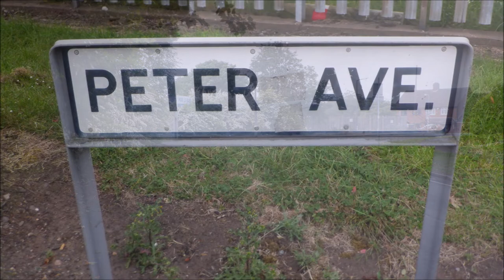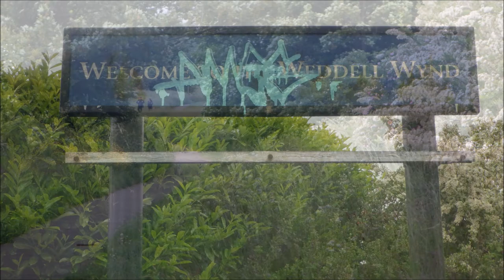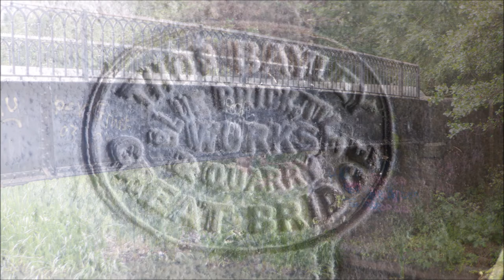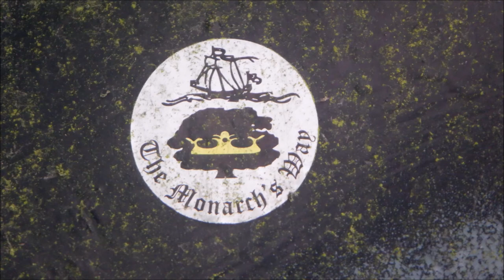The Bradley Canal 2022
Bradley Canal / Bradley Arm. From deepfields canal  junction to the Walsall Canal. The Bradley Arm became a loop when Thomas Telford's improvements of the 1830s bypassed it by the construction of the Coseley Tunnel. The south-eastern end of the loop was closed and in parts built over, following the designation of the entire loop as 'abandoned' in 1954.

you may find this youtube channel interesting if you want to learn more about local canal history.